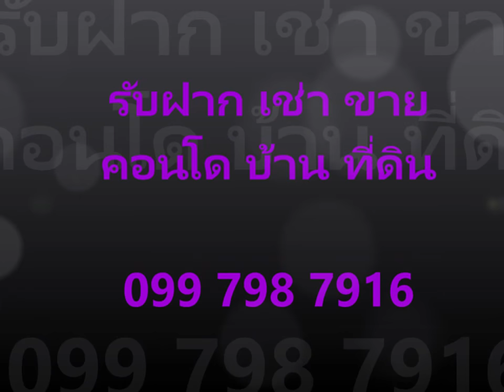ขายคอนโด ไดมอนด์ สุขุมวิท48, สถานี รถไฟฟ้า BTS อ่อนนุช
คอนโด ไดมอนด์ สุขุมวิท48, (DIAMOND Sukhumvit), ให้เช่า, อยู่ชั้น 25, ขนาดพื้นที่ 34 ตรม. 1 ห้องนอน 1 ห้องนอน ห้องสภาพใหม่ไม่ค่อยได้อยู่อาศัย เฟอร์นิเจอร์ และ สิ่งอำนวยความสะดวก พร้อมอยู่

เฟอร์นิเจอร์: เฟอร์นิเจอร์บิวท์อิน, ตู้เสื้อผ้า, เตียงนอน, ชั้นวางทีวี, โซฟา, โต๊ะกลาง และ บิวท์อินครัว
สิ่งอำนวยความสะดวก: เครื่องปรับอากาศ 2 เครื่อง,ทีวี, เครื่องซักผ้าระบบอบแห้ง, ตู้เย็น, ไมโครเวฟ

‼️การเดินทางคอนโดติดรถไฟฟ้าบีทีเอส สถานีอ่อนนุช ข้างๆเป็นโลตัสอ่อนนุช และการประปานครหลวง ใกล้ทางด่วน สุขุมวิท 65 ตรงข้ามเป็นสถานีตำรวจนครบาลพระโขนงคะ เดินทางสะดวกสบาย ใกล้ห้างสรรพสินค้า เอกมัย ทองหล่อ อโศก และบางนา

‼️ระบบรักษาความปลอดภัย มี รปภ. คีร์การ์ด และที่จอดรถสบายๆ ไม่เคยเต็มคะ โครงการมีสระว่ายน้ำ ฟิตเนส ซาวน่า นะค่ะ